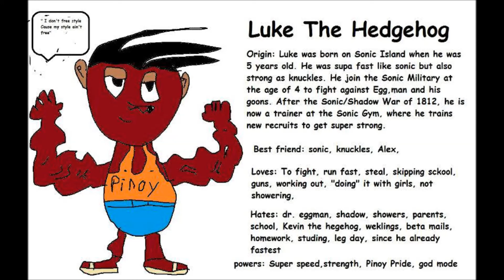Meet Luke the Hedgehog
Don't FUCKING STEAL, okay?